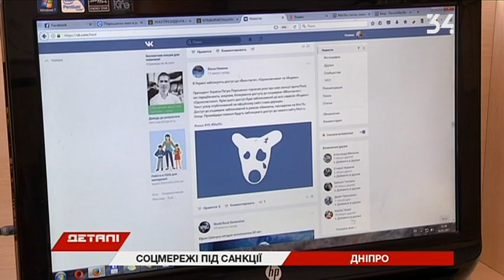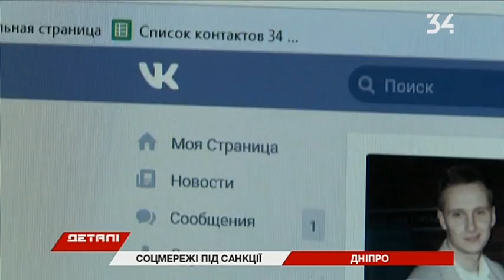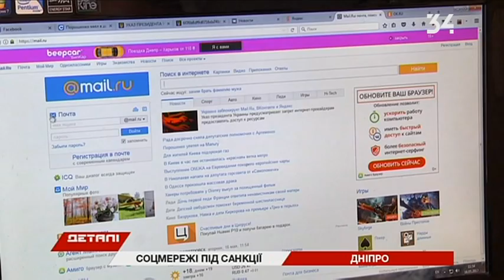Блокирование российских сайтов: как отреагировали жители